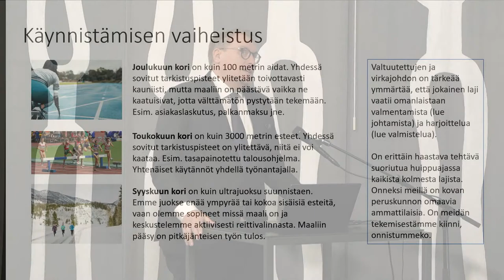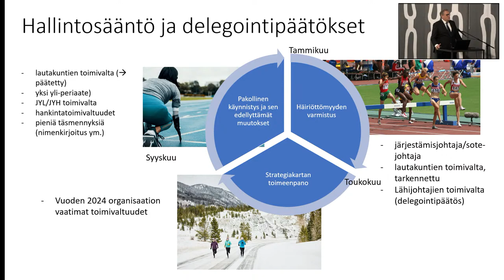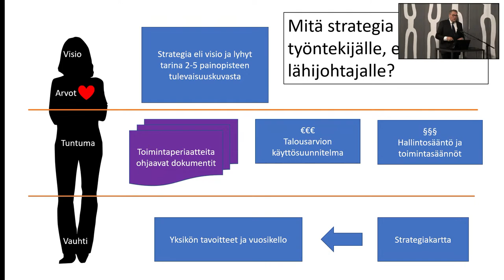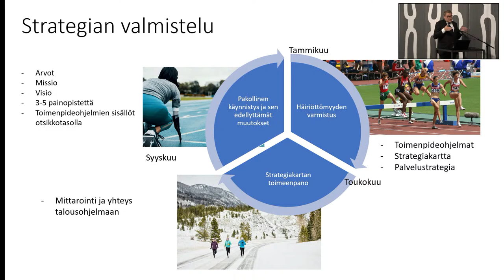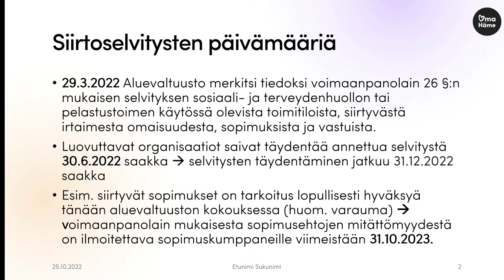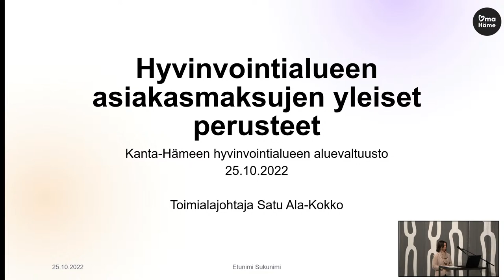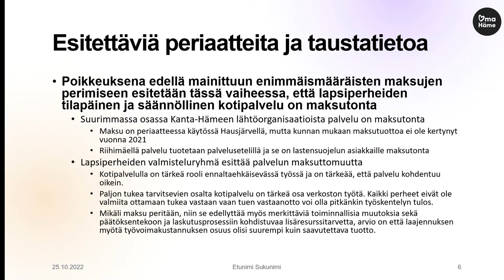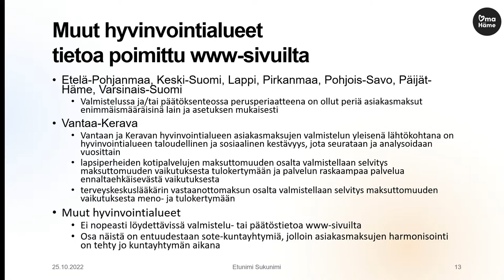Kanta-Hämeen aluevaltuuston kokous 25.10.2022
Aluevaltuusto kokoontui syksyn toiseen valtuustokokoukseensa Hämeenlinnan Verkatehtaalle. Kokouksen esityslistan löydät täältä
Ennen varsinaisen kokouksen alkua oli noin tunnin mittainen ajankohtaiskatsaus, jossa puhuivat hyvinvointialuejohtaja Olli Naukkarinen sekä toimialajohtajat Jussi Savola ja Satu Ala-Kokko.